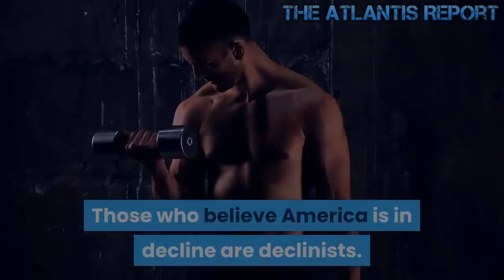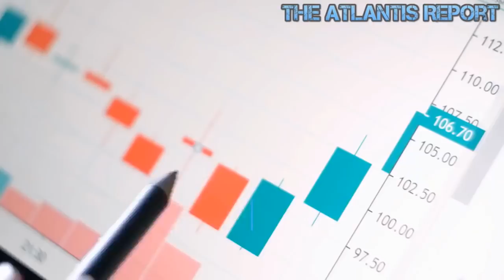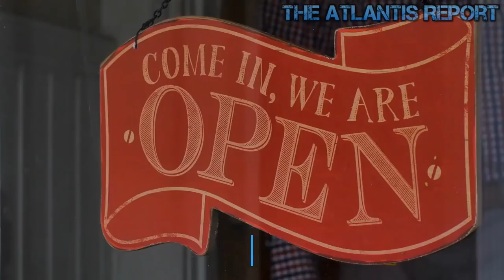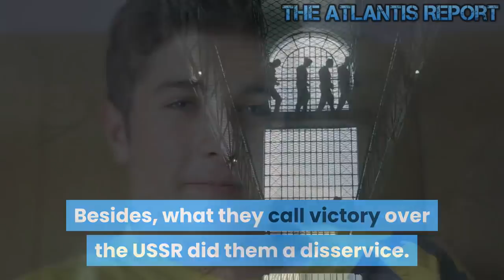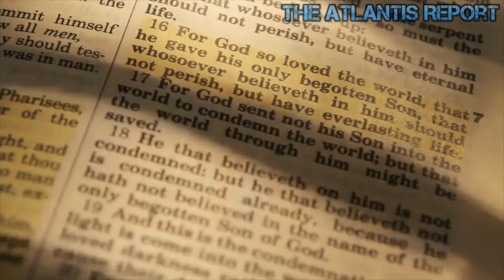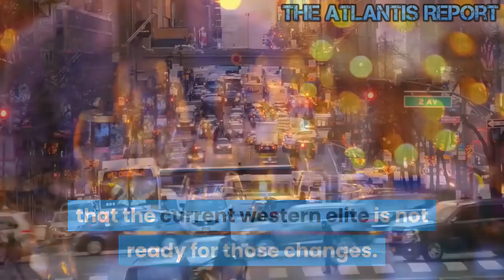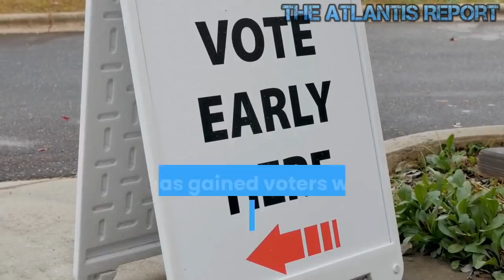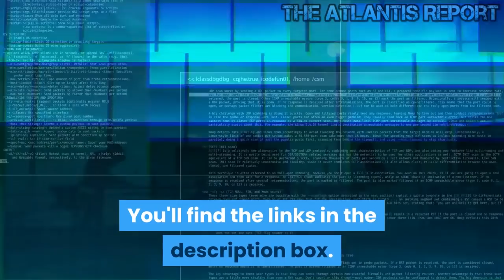America & Europe will Collapse like The Soviet Union says Russian Expert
Karen Shakhnazarov, famous Russian director said recently : I'd return to that curious statement of Mr. Soros who said that the EU will share the fate of the USSR. Mr. Soros is a cynic, but an intelligent one. I believe he's the press secretary of the financial oligarchy that actually rules the Western world. They hide in the shadows and he voices the ideas that exist in their community. I believe that $22 trillion of the American debt are a considerable sum . The Americans realize that it all smells like trouble. That's why they're so eager to break all the rules. Remember Master and Margarita when Behemoth was playing with Woland and just flipped the board? The same thing's happening right now. I believe the underlying cause is that the current Western elite doesn't know how to deal with the challenges the Western world is facing. It's worth to recall that Karl Marx perhaps made a lot of mistakes. I'm saying "perhaps" because it's better not to discuss the mistakes of great people. But I believe it is hard not to agree with his main thesis , that the politics of a state , the way he called it must match the technological level of the world . And I must say , that technology has moved far forward , even though the west is in crisis . It remains the most developed civilization . And I believe it was the first to encounter the problem when it must change its politics . technology has changed dramatically over the last 30 years , but the western system remained the same as in the 20th century . Besides , what they call victory over the USSR did them a disservice . They've got an illusion they must keep acting the same way . They must keep acting the same way , that's the only way to solve the problem . But , I think that's impossible at this point . The thing is when the USSR was collapsing , it gave everything away due to the Russian idealistic nature . Take everything , we are going down . But the Americans say : we are not giving up anything . If we go down , we go down together . That's the idea behind their agenda at the Munich conference .